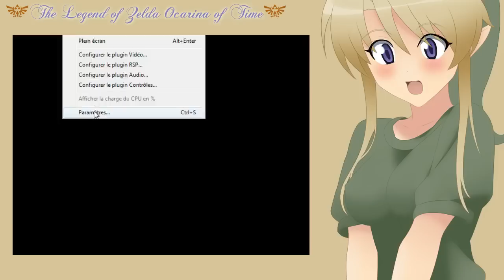Let's play de L'enfer sur Zelda OOT #1 (1/3)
Debut du lets play de l'enfer sur oot en vod
Pensez a essyer de venir en live et abonné vous a la chaine twitch ci dessous pour pas raté la suite